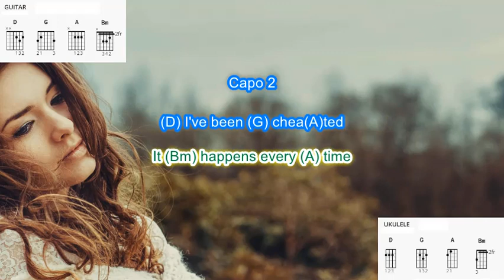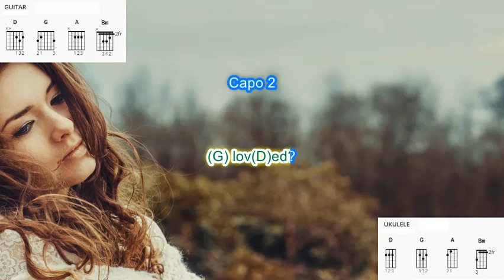When will I be loved (capo 2) by Linda Ronstad a fund and easy play along with chords & lyrics